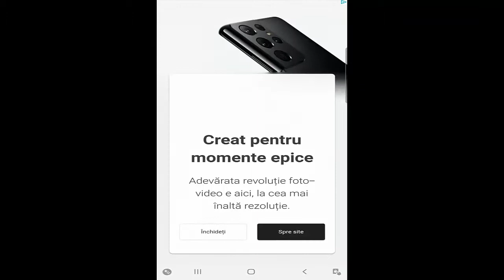Sonic Forces Dr Eggman New Character Coming Soon Update - Classic Sonic Gameplay Walkthrough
Devious Dr. Eggman has schemed his way into SonicForces​ Mobile!
Will you join the Eggman Empire or team up with the Resistance? Prepare for war by choosing your team now!